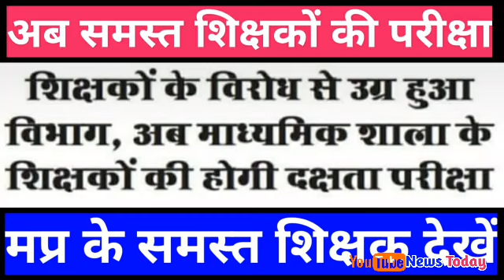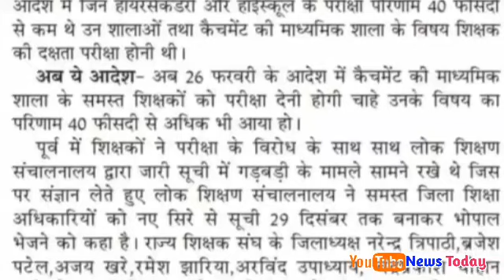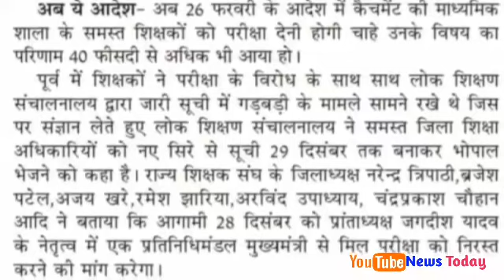Now all these teachers will have teacher efficiency test, DPI has given instructions!